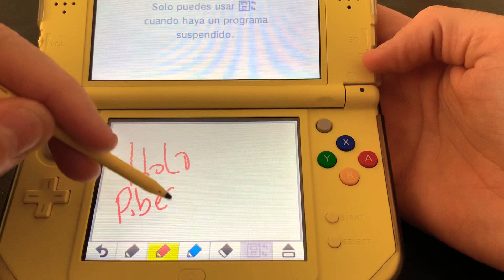NUEVA SERIE 👉🏻 Probando Juegos en Nintendo 3DS ( 1er video, Plaza Mii y aplicaciones )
Hola a todos! Hoy les traigo el comienzo de una nueva serie de “ PROBANDO JUEGOS EN “ en este caso, probaremos la mayor cantidad de juegos posibles de la Nintendo 3ds, la mejor consola, a mi criterio, que saco Nintendo en cuanto a portabilidad y sistema.

Espero les guste el video! Voy a empezar a subir ,luego de este que es introductor y para que conozcan a la consola,  todos los juegos que tengo y que a mi criterio son los indispensables a tener en la consola.

Recuerden darle Like si les gusto y compartir! Así cada vez somos más y las Pibes gamers y este canal puede crecer!